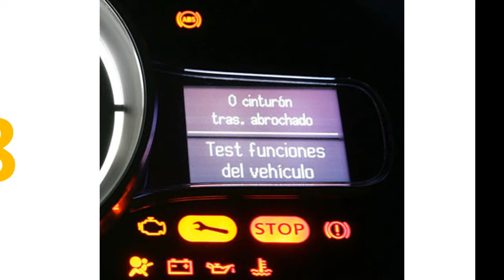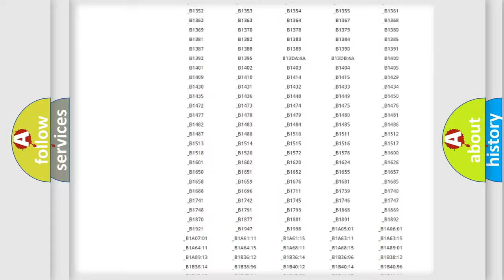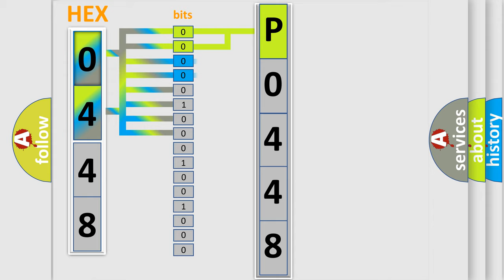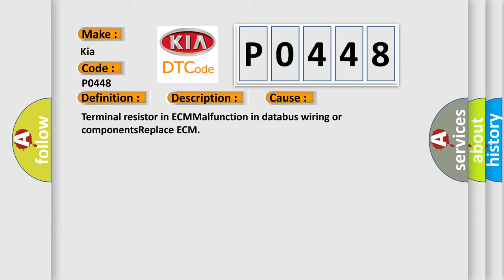DTC KIA P0448 Short Explanation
Contents:
0:21 Basic DTC analysis according to OBD2 protocol standard.
1:48 Insight into programming
2:58 A diagnostically understandable description of the Diagnostic Trouble Code
3:05 Basic error definition

Make
Kia
Code
P0448
Definition
CAN communication with TCM
Description